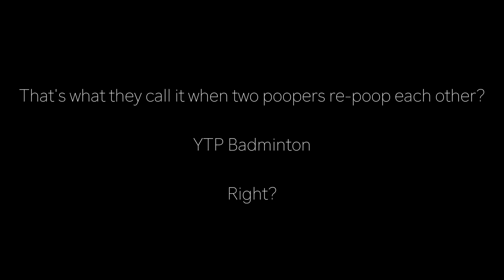[YTP Badminton] Loli Eats Too Much SOS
SOURCES

ThePhilosophyTube Source Videos:
Are YouTube Poops Art?
Do We Have Free Will?
Is it Wrong to Watch Pornography?
Should You Save the Greatest Number?

0:32 & 0:37 - Hallelujah Chorus by George Frideric
Handel

0:35 - Jurassic Park